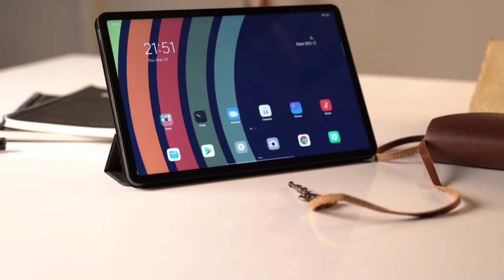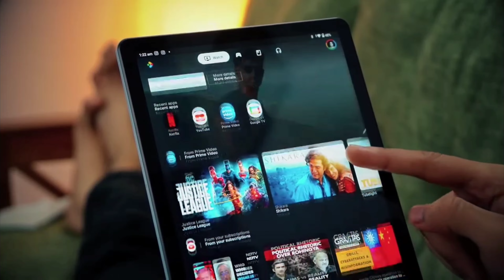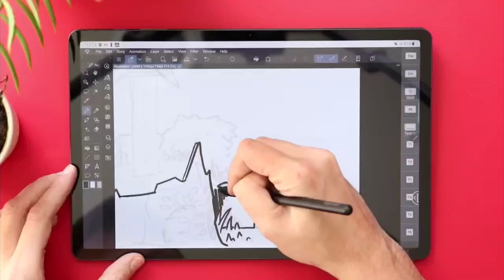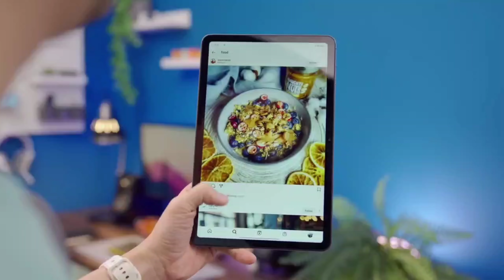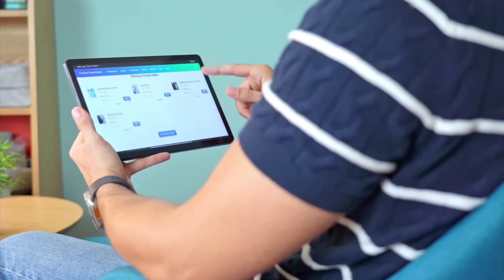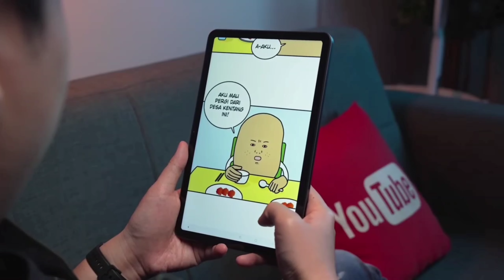ONEPLUS PAD 5G !! A Tablet From OnePlus | Specs, Features & Launch Date In India ??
Hey guys in this video we are going to talk about OnePlus's upcoming tablet onepluspad .OnePlus's this tablet may have 12.4" 120HZ amoled display, snapdragon 865 processor, big battery and lot's of more features. So check out the entire video for all kind of information...

Do follow on other site
Link-

Video Summary
1. OnePlus Pad Specs and features.
2. OnePlus Pad launch date in india.
3. OnePlus Pad Processor and gaming.
4. OnePlus Pad price in India.